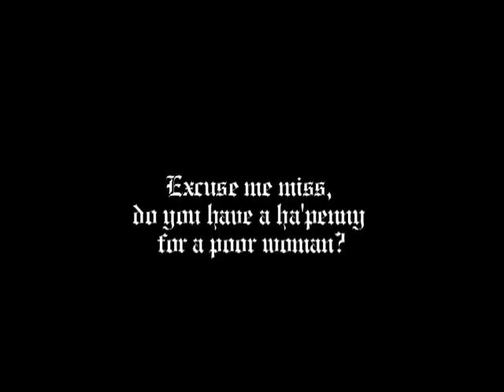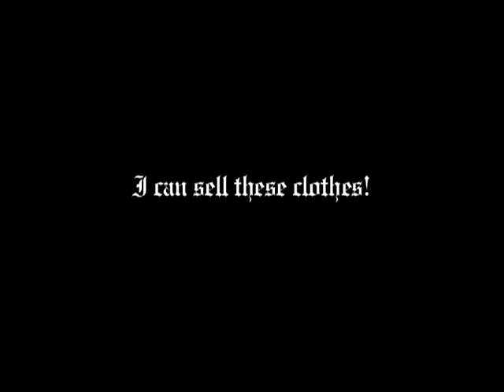Rover for Real - Computer.m4v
Testing Rover